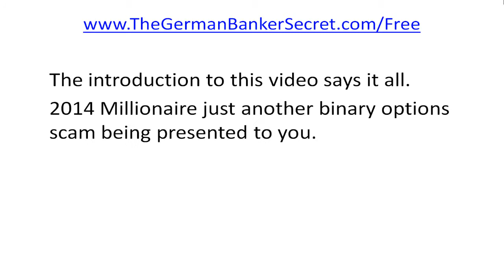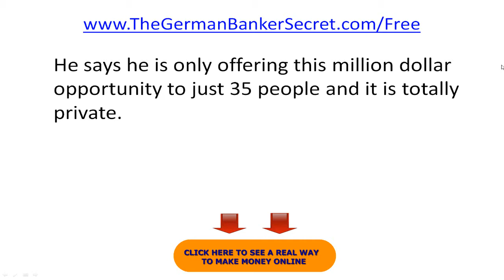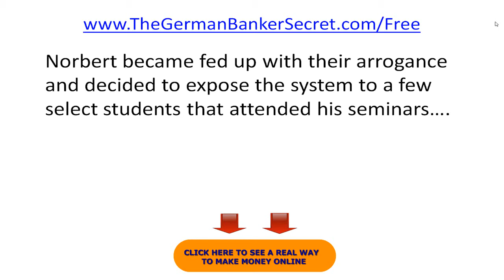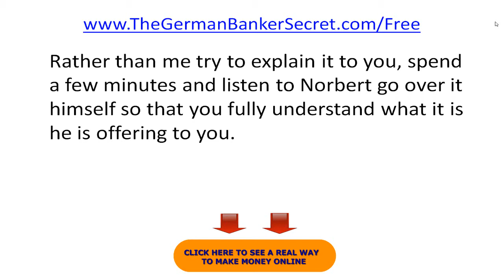2014 Millionaire Scam - Review Of Stan Lutz 2014 Millionaire - Is 2014 Millionaire A Scam?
2014 Millionaire Scam -2014 Millionaire Review – Is Stan Lutz 2014 Millionaire A Scam? – Yes It Is!!!

The intro to this video says it all.  2014 Millionaire just another binary options scam being presented to you.

Stan Lutz is the latest of a long line of pseudo binary robot scam developers and his 2014 Millionaire scam is a perfect example. He says he is only offering this million dollar opportunity to just 35 people and is totally private. Then why is it being promoted all over the Internet?

He then says you get the software for Free. The reason is that they are giving you the software for free but you have to sign up with his designated broker. This broker is paying Stan big money to solicit accounts and get sign ups.

Who in their right mind would give something like this away to strangers… For Free! The answer is nobody!

Don’t get me wrong trading binary options is a great way to make money online but 2014 Millionaire is not the answer!

Over the past year a renegade ex German banker named Norbert Riffi has been doing seminars all over Europe teaching a secret strategy used by Central Bankers to control the currency market.

Norbert became fed up with their arrogance and now is expanding his reach by teaching this system on the Internet.

Rather than me try to explain it to you spend a few minutes and watch Norbert go over it himself is this video so you understand what his is offering to you.

The high degree of leverage can work against you as well as for you. Before deciding to invest in foreign exchange you should carefully consider your investment objectives, level of experience, and risk appetite. The possibility exists that you could sustain a loss of some or all of your initial investment and therefore you should not invest money that you cannot afford to lose. You should be aware of all the risks associated with foreign exchange trading, and seek advice from an independent financial advisor if you have any doubts.

The purchase, sale or advice regarding a currency can only be performed by a licensed Broker/Dealer. Neither us, nor our affiliates or associates involved in the production and maintenance of these products or this site, is a registered Broker/Dealer or Investment Advisor in any State or Federally-sanctioned jurisdiction. All purchasers of products referenced at this site are encouraged to consult with a licensed representative of their choice regarding any particular trade or trading strategy. No representation is being made that any account will or is likely to achieve profits or losses similar to those discussed on this website. The past performance of any trading system or methodology is not necessarily indicative of future results.

Clearly understand this: Information contained in this product are not an invitation to trade any specific investments. Trading requires risking money in pursuit of future gain. That is your decision. Do not risk any money you cannot afford to lose. This document does not take into account your own individual financial and personal circumstances. Do not act on this without advice from your investment professional, who will verify what is suitable for your particular needs & circumstances. Failure to seek detailed professional personally tailored advice prior to acting could lead to you acting contrary to your own best interests & could lead to losses of capital.

US citizens please take care to insure that the broker you are
choosing is in compliance with the CFTC. 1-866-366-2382